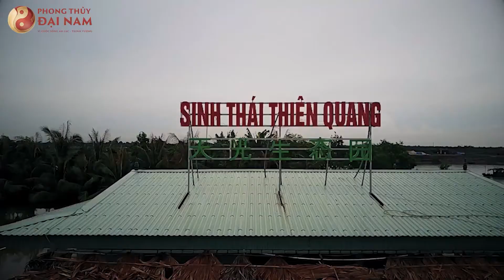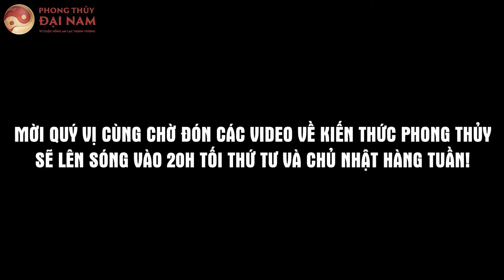☯️ Kết Quả Sau Khi Thay Đổi Phong Thủy Nhà Vườn Sinh Thái Thiên Quang Hải Phòng | Phong Thủy Đại Nam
💎 Khu Sinh thái Thiên Quang tọa lạc ngay tại 679 Phạm Văn Đồng, Phường Hải Thành, Quận Dương Kinh, thành phố Hải Phòng, du khách sẽ được hòa mình vào thiên nhiên sông nước ao hồ hay những đàn cá bơi tung tăng, với những hàng cây xanh mát. Không gian khu sinh thái khá rộng khoảng 45 ha, với nhiều khu vực có cảnh đẹp để chụp ảnh checkin.
💎 Khu Sinh thái Thiên Quang đã được Trung tâm phong thủy Đại nam đồng hành 4 năm qua, bởi đây là địa điểm cần có nhiều giai đoạn để từng bước thay đổi phát triển đưa phong thủy ứng dụng vào khu sinh thái.
💎 Bước đầu xác định vị trí đặt quầy ba ở vị trí tốt để gia chủ có thu thập, có điều kiện để tiếp tục mở rộng có lều, không gian,..
💎 Đến năm 2020, gia chủ mới chính thức về ở để tiện quản lý khu sinh thái.
💎 Đến nay Khu sinh thái Thiên Quang đã trở thành 1 điểm tới thường xuyên của người dân quận Dương Kinh cũng như mọi người khi tới Hải Phòng tham quan du lịch.

Vì cuộc sống An Lạc - Thịnh Vượng